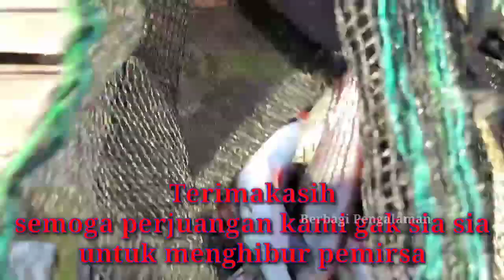mancing di tengah laut | dapat ikan banyak banget ikutin cara mancing gondrong labanan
Hanya sekedar berbagi dari mulai perjalanan pengalaman dan suatu yang unik, semoga bermanfaan bagi orang lain, kami selalu memberikan yang terbaik untuk pemirsa,
kali ini saya berbagi pengalaman mancing ikan di laut teluk naga tangerang lokasi dekat bandara soekarno hatta, biaya naik kapal ke tengah pulang pergi 50.000 tapi gak bakalan rugi mancing disini soalnya dapatnya banyak banget,

saya juga ikutin trik cara mancing bang gondrong labanan chanel mancing faforit selalu membuat untuk berbagi,
bantu channel saya berkembang dengan cara